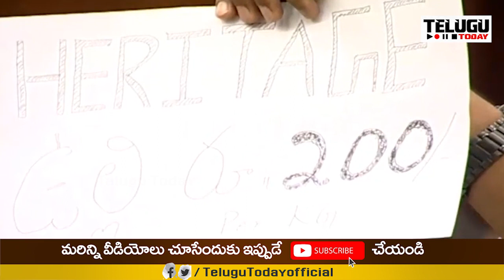స్ఫీకర్ ను లెక్క చేయని టీడీపీ ఎమ్మెల్యేలు | Tdp Mla`s Words Encounter on Ycp, Dont Care Tammineni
స్ఫీకర్ ను లెక్క చేయని టీడీపీ ఎమ్మెల్యేలు | Tdp Mla`s Words Encounter on Ycp, Dont Care Tammineni | Telugu Today